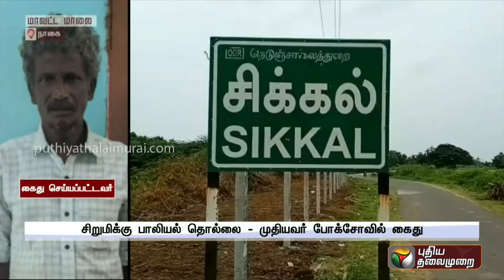சிறுமிக்கு பாலியல் தொல்லை - முதியவர் போக்சோவில் கைது